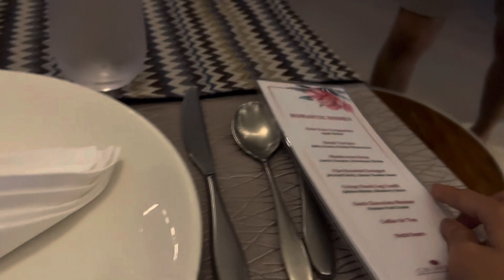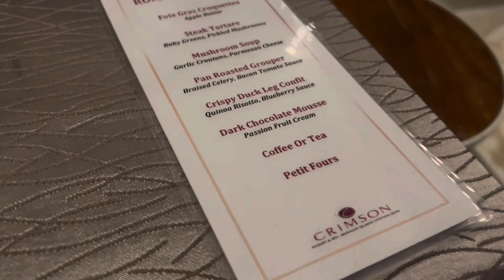Honeymoon at Crimson Resort, Boracay Part 1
Here is a vlog of our romantic dinner by the beach experience. Have fun watching!